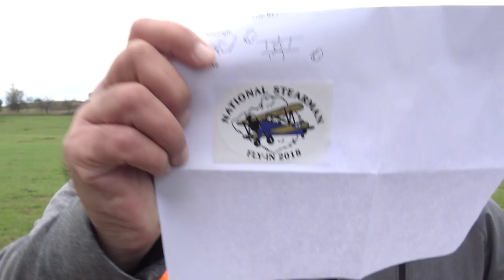We are the Guardians of the RC - Ken | The New Field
We have lost the worse place to fly RC. We knew this was going to happen sooner or later but we kept it going as long as we could. So on to a new, old place and the RC continues. Never Stop!